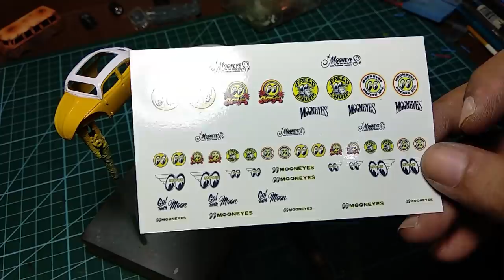HOT WHEELS CUSTOM VOLKSWAGEN MOONEYES DRAG BUG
A simple weekend project, a restoration custom with basic two tone paint, minor detailing, custom roll bar and wheel swap. Custom roll bar and steering wheels made from paperclip, an easy step by step, i hope the footage covers enough on how to do it.

I hope you can all enjoy and learn something from this video and...